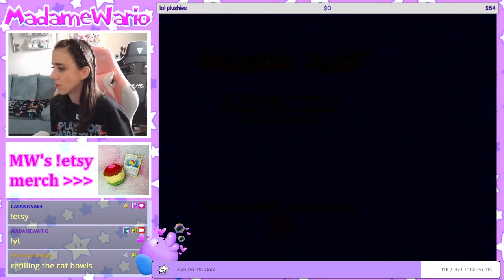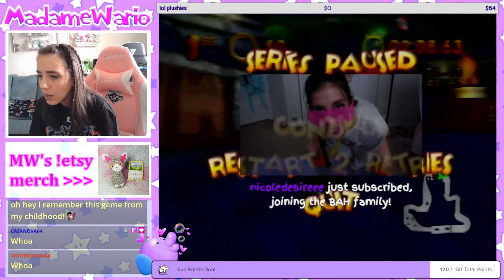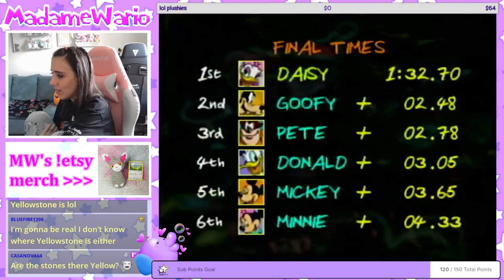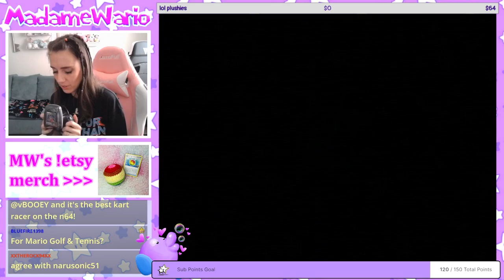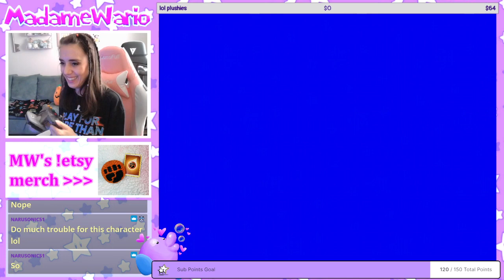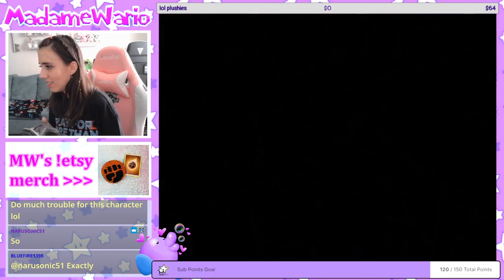🐭🇺🇸 Mickey Speedway USA 🇺🇸🐭